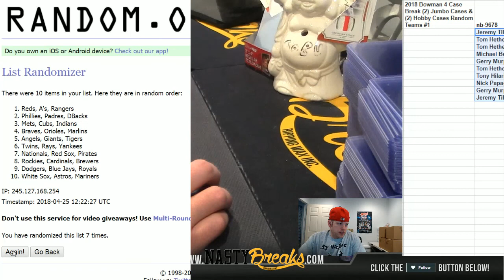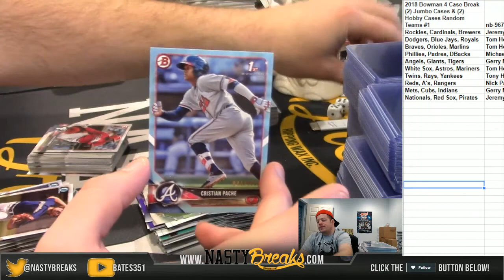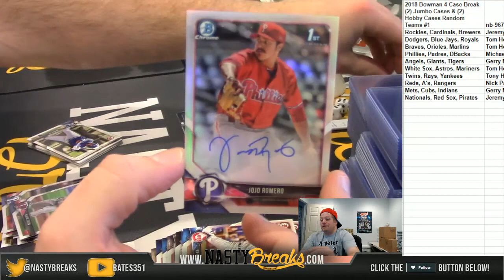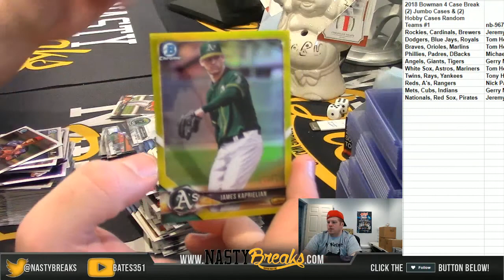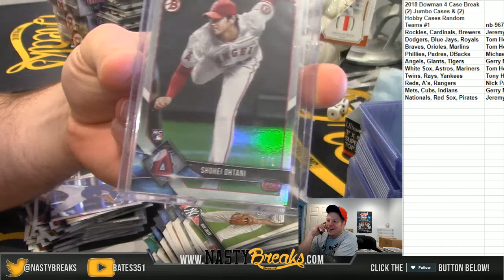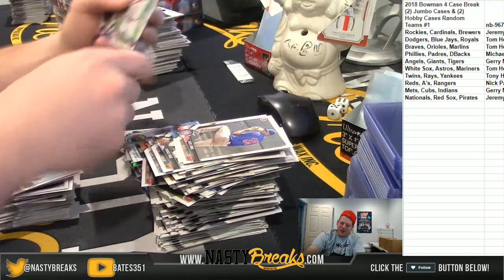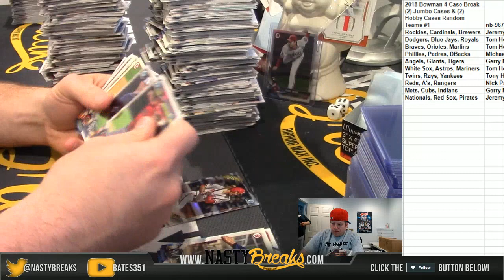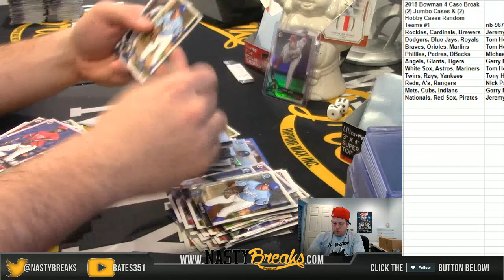4 25 18 2018 Bowman 4 Case Break 2 Jumbo Cases & 2 Hobby Cases Random Teams #1 Part 1